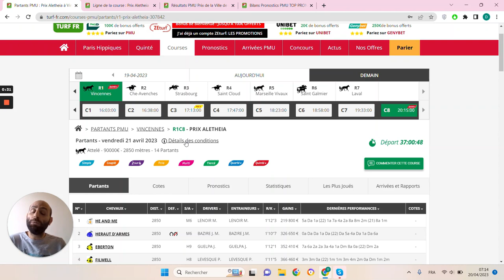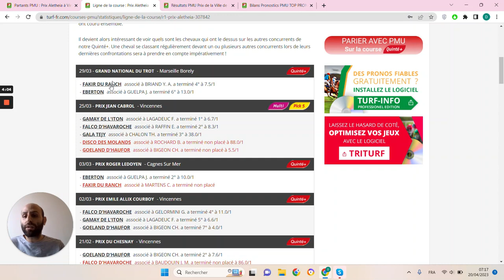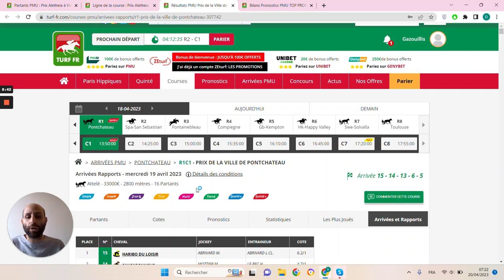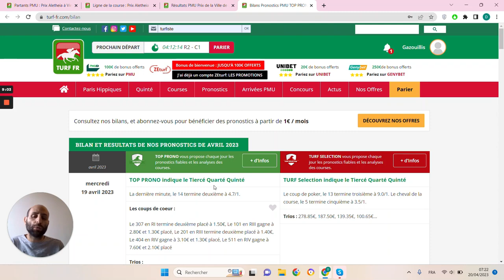PRONOSTICS PMU GRATUIT DE LA MINUTE QUINTE+ DU JOUR VENDREDI 21 AVRIL 2023 #307842